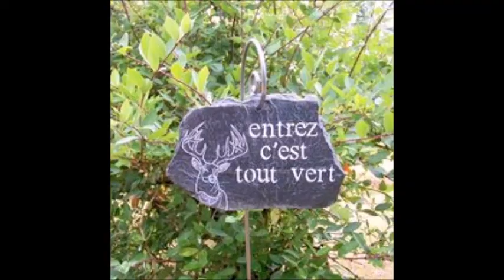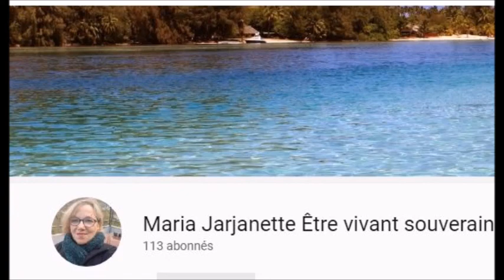01 Le petit commerce de Maryha présentation !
Trouvez ce que vous voulez !
livres, vêtements, bijoux. surprises !

Merci d'avance !
Bonheur, santé, amour à tous !